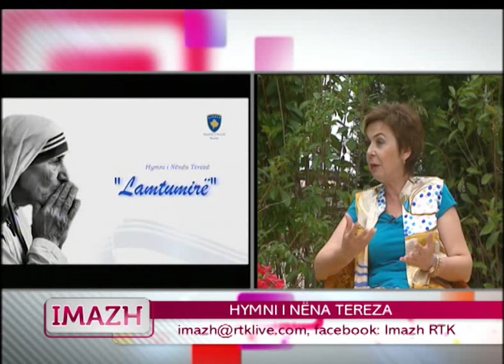RTK-IMAZH Interviste me Dijana Toska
Manifestimi per promovimin e Hymnit te Nene Terezes